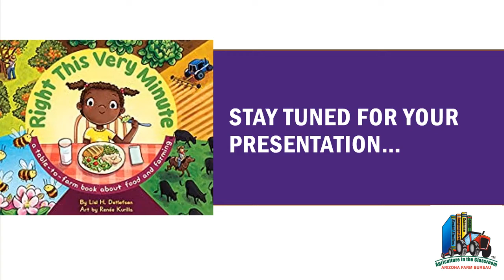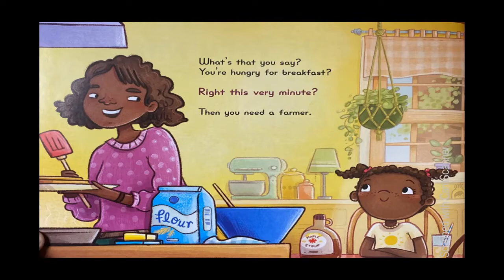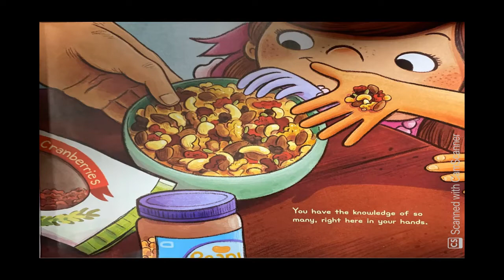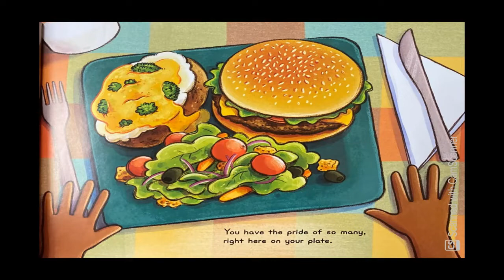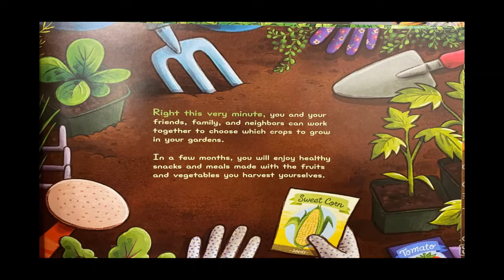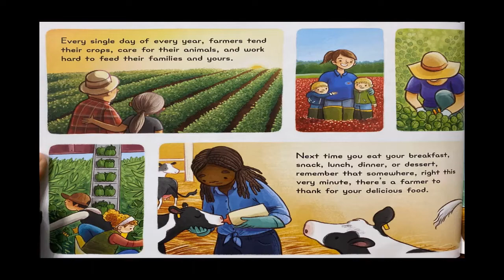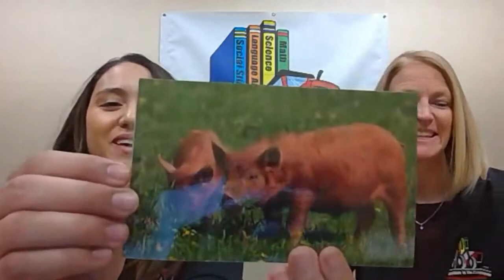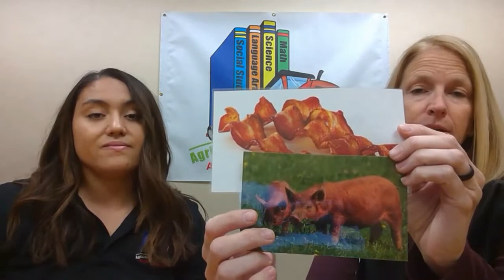Right This Very Minute Presentation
Learn what Arizona farmers and ranchers are doing right this very minute to produce the food we eat, the clothes we wear, and the items we use every day.